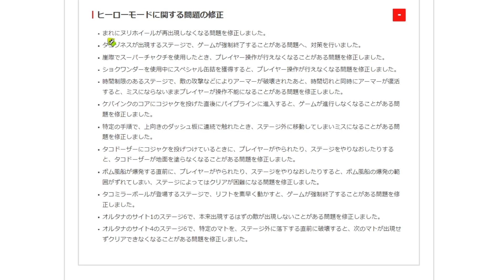次のアプデでRTAのグリッチは修正されるかどうか見てみる【スプラトゥーン3】